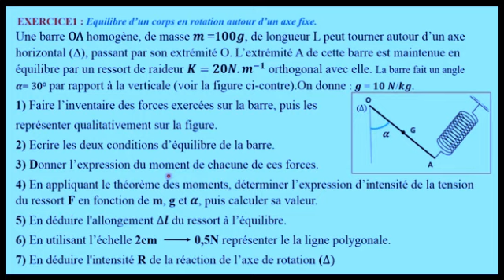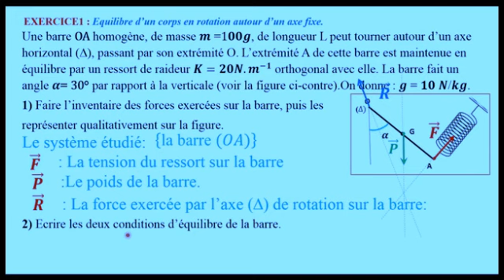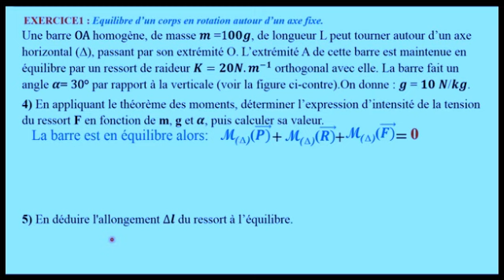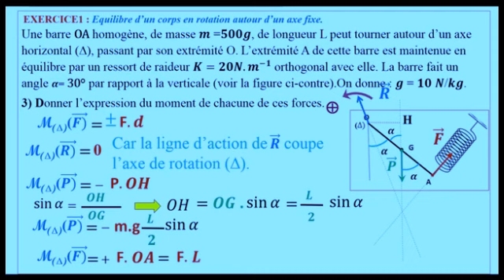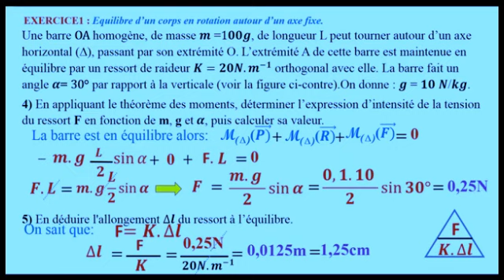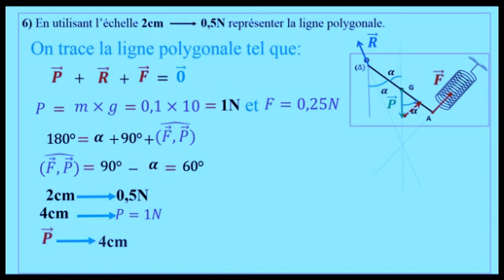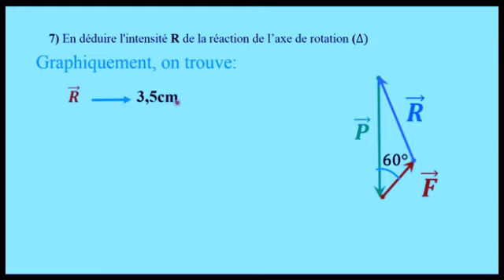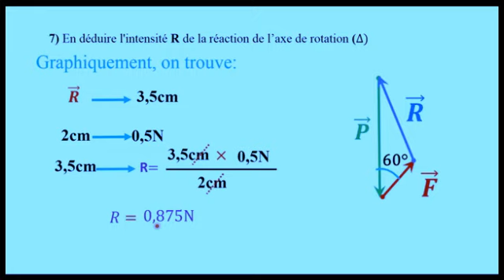exercice équilibre d'un corps solide soumis à 3 forces non parallèles_tronc commun